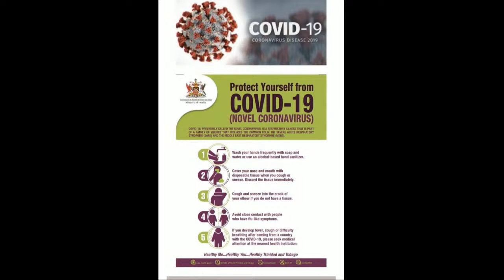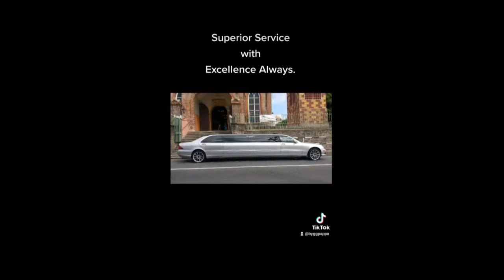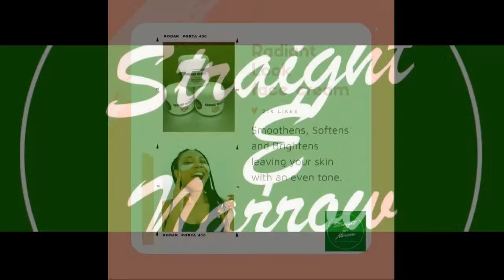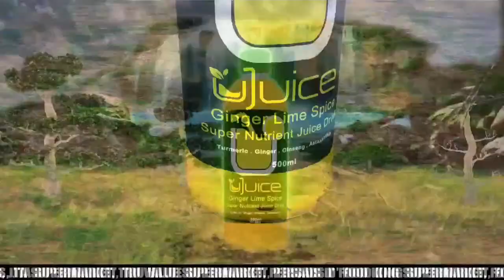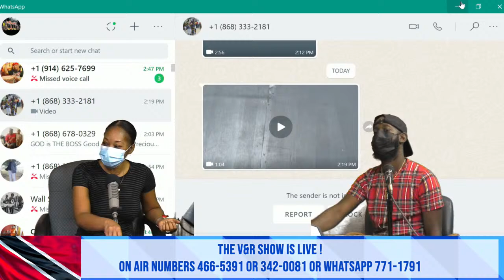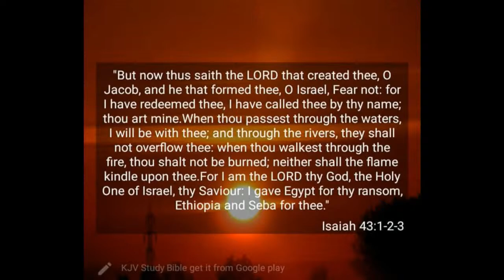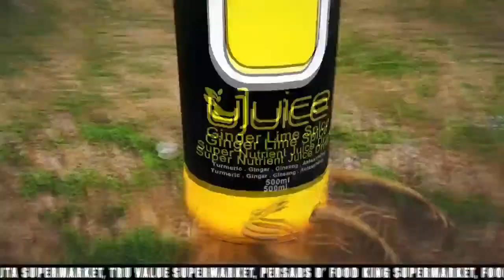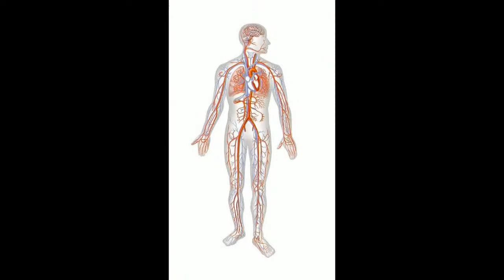IWER TV - Live Broadcast On The Street 919fm